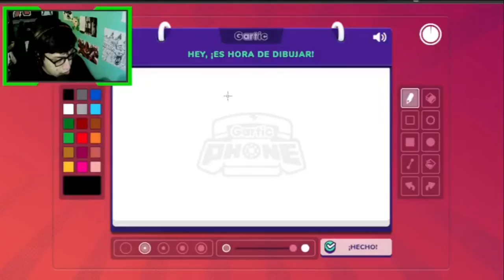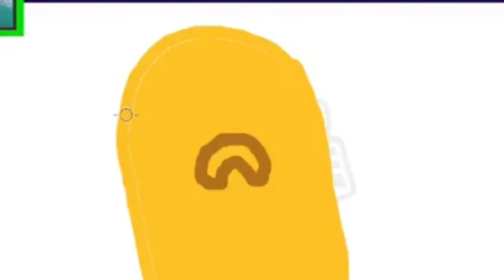amsiedad | Gartic Phone | - Sebas Rex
Canales de La Crew

🦖 CONOCEME 🦖

Sebastian (Sebas/Sebitas para los pahnas)

17 años

De donde sos?
Guatemala 🇬🇹

Samsumg Galaxy A50 y OBS Studios

Kinemaster PRO (Proximamente en Sony Vegas)

Bueno amigos eso seria todo por hoy y espero que les haya gustado :D